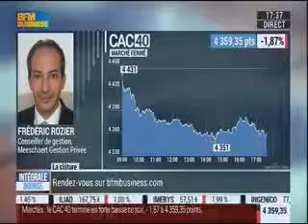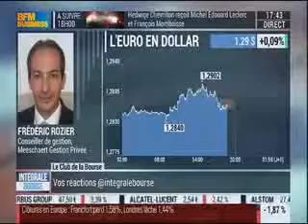Frédéric Rozier - Intégrale Placement - 23 septembre 2014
Frédéric Rozier - Intégrale Bourse - 23 septembre 2014